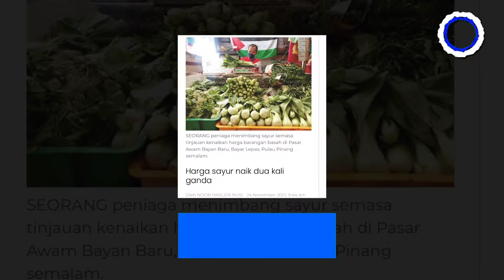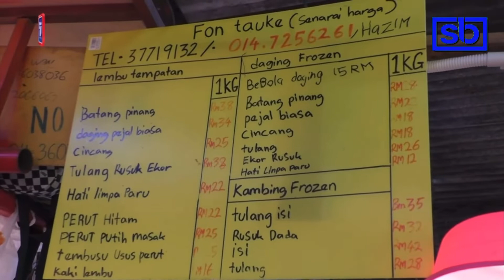Bukan fenomena normal kalau naik harga melampau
HARGA barangan keperluan yang meningkat secara mendadak disifatkan bukan lagi satu fenomena normal yang perlu ditelan oleh rakyat begitu sahaja apabila kos barangan keperluan ini meningkat dengan melampau.

- 27 November 2021